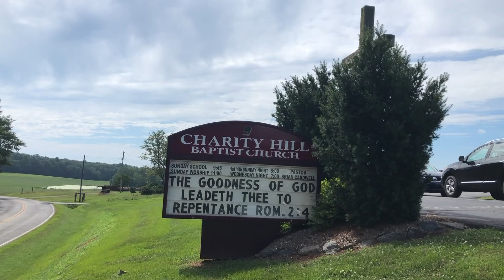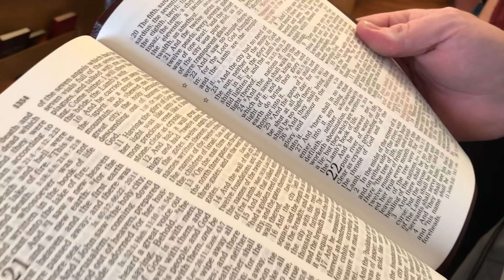Country Church Baptism - July 2019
A precious family memory.